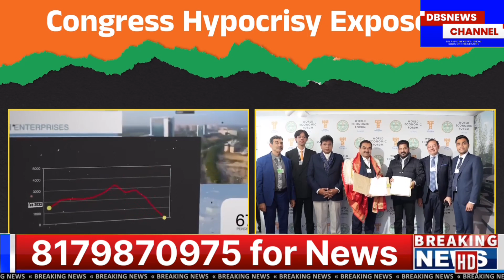dono ek hi hai? congress Exposed